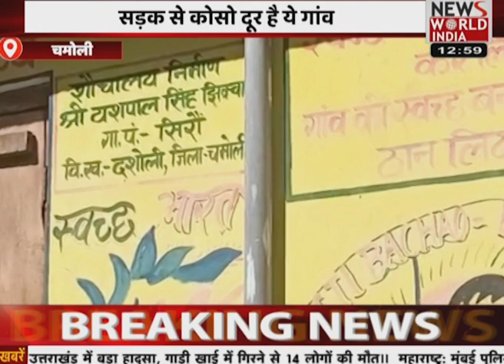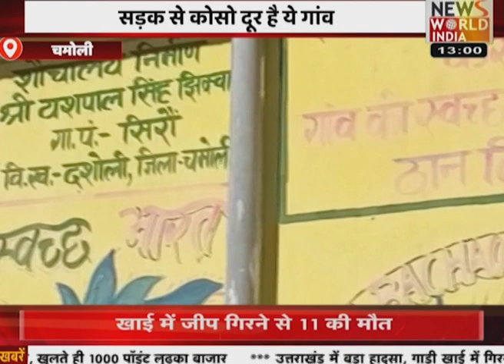चमौली में लोगों की एक ही मांग सड़क चाहिए हमें सरकार